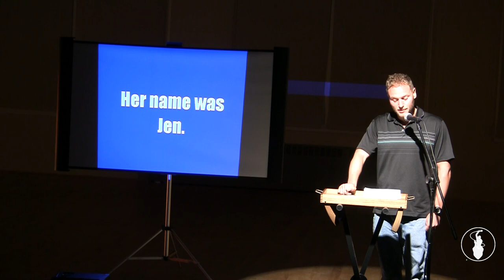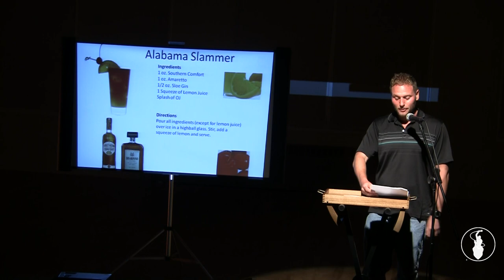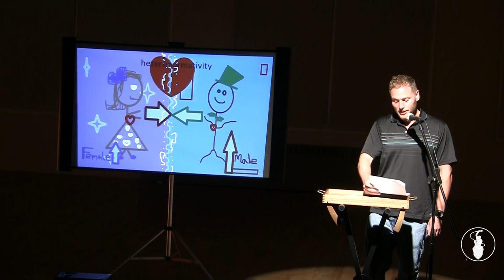Leon Dekelbaum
Performances from the July 2014 VAMP Storytelling Showcase, "The Family You Choose". Recorded at the White Box Live Arts Theatre in San Diego, California. So Say We All.